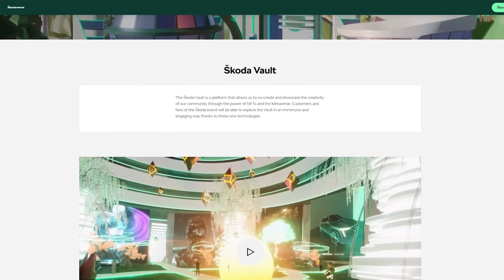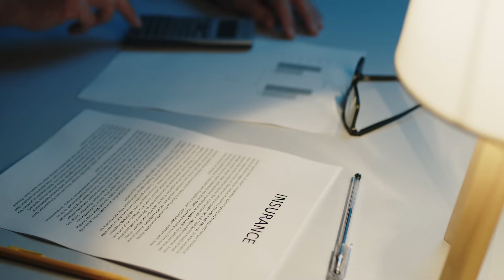Blockchain in the Automotive Industry I In the Spotlight - Hannes Vogelmann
The automotive industry is embracing blockchain technology for customer engagement, data transparency, and collaboration. In this interview, Hannes Vogelmann shares insights on this new technology as Škoda Auto's Product Manager.